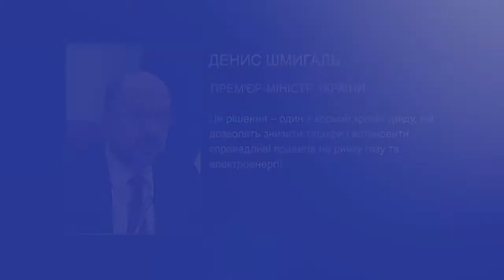Кабмін затвердив порядок компенсацій за опалення електроприладами | Харьковские Известия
/// Посилення соціального захисту окремих категорій споживачів електроенергії. У Кабінеті міністрів України визначилися з порядком компенсацій за опалення електроприладами. ///
Смотрите: